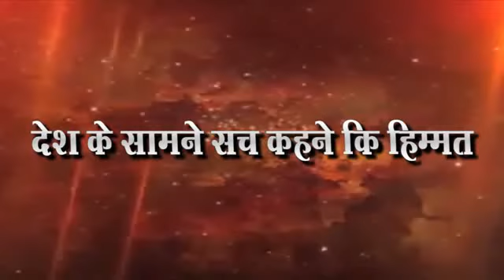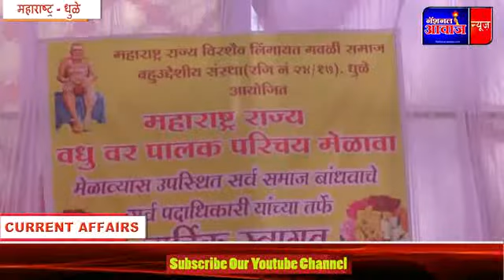विरशैव लिंगायत गवळी समजाचा वधुवर पालक परिचय